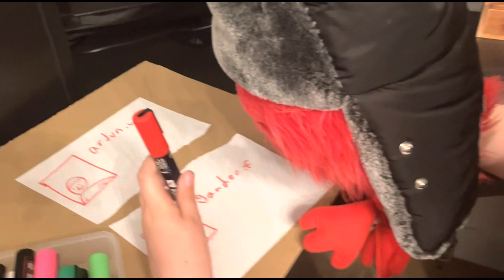The Captains revenge (pt3) EP3